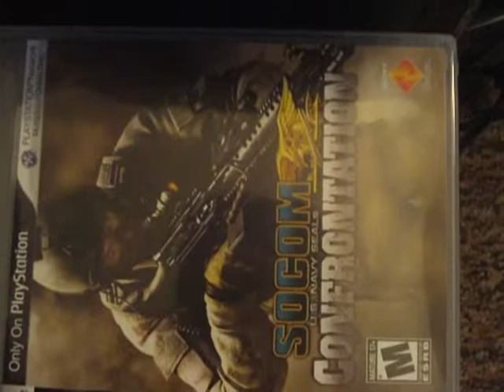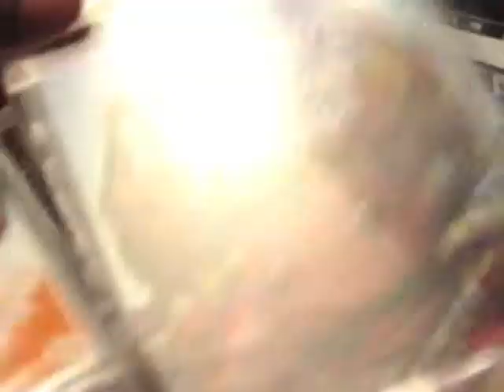PS3 Game Library (12-1-08) - Maniac-Menace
UPDATE